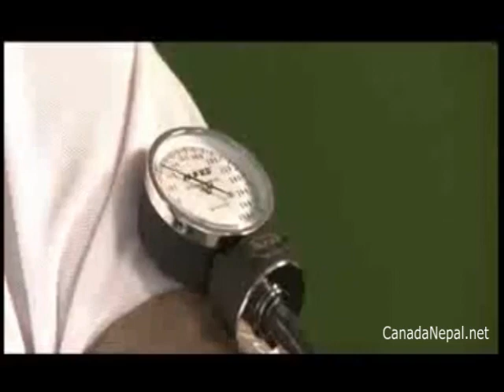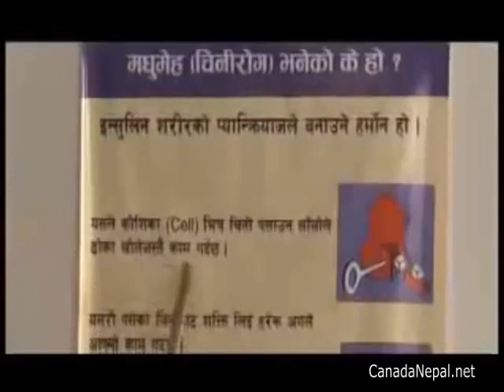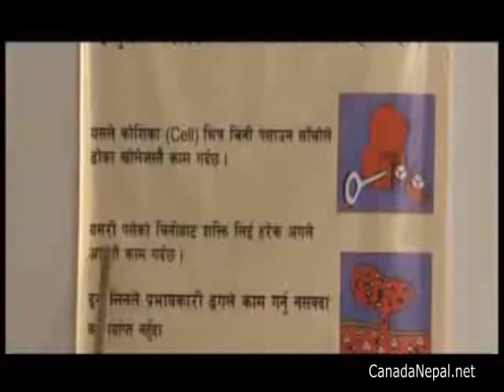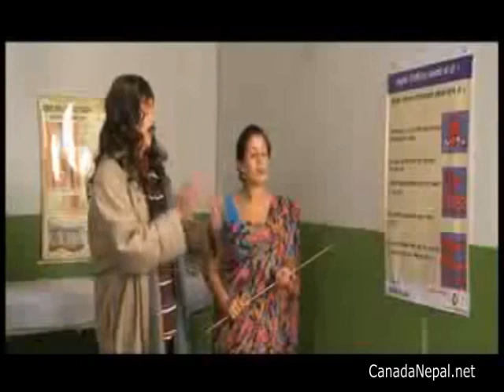Diabetes Episode 1